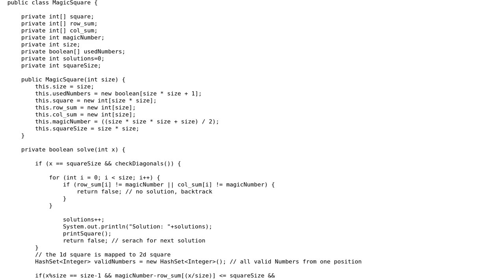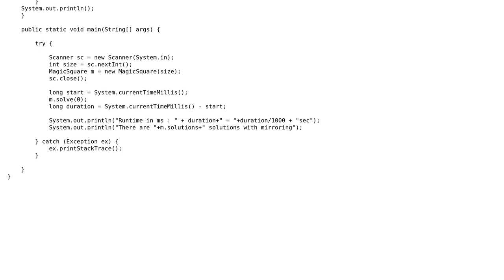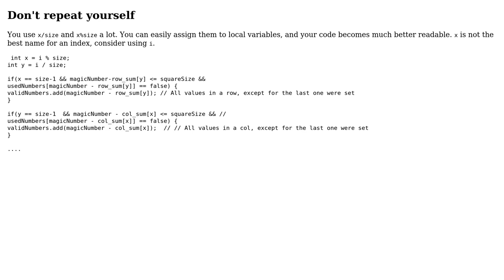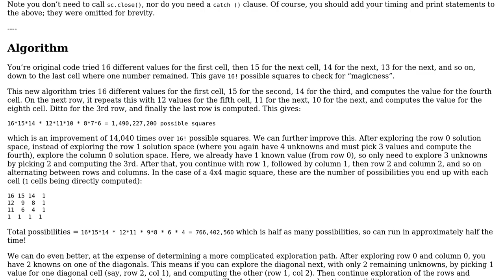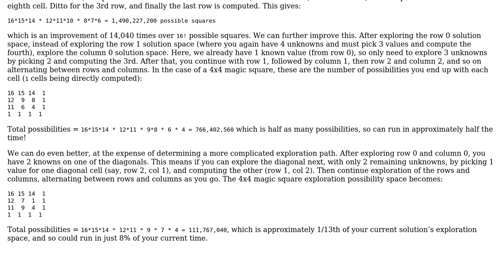Code Review: Java Magic square program (3 Solutions!!)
Code Review: Java Magic square program

With thanks & praise to God, and with thanks to the many people who have made this project possible! | Content (except music & images) licensed under CC BY-SA | Music | Images & others | With thanks to user SAM OnELA user Rob Audenaerde user Marten user AJNeufeld and the Stack Exchange Network Trademarks are property of their respective owners. You are responsible for your own actions.